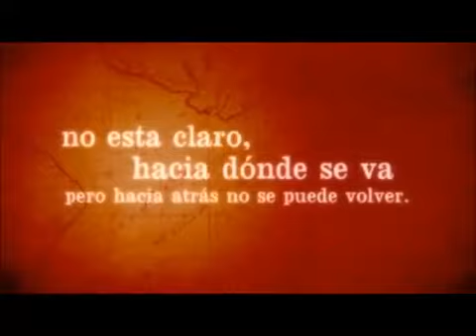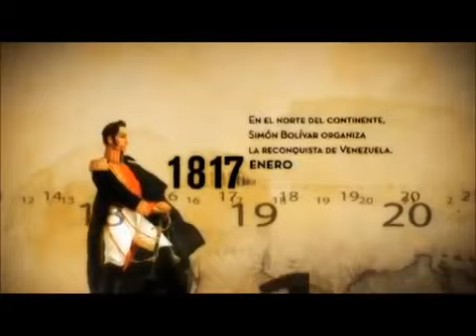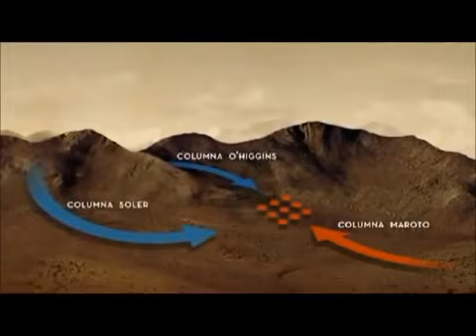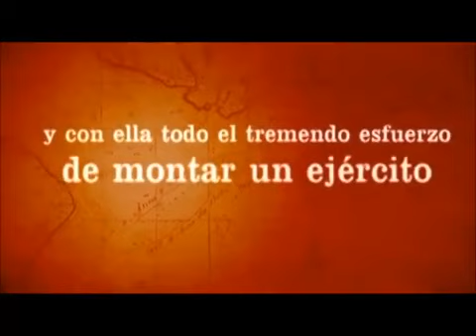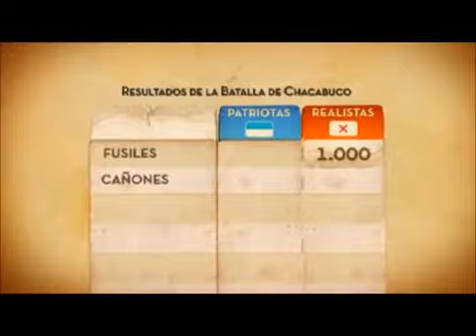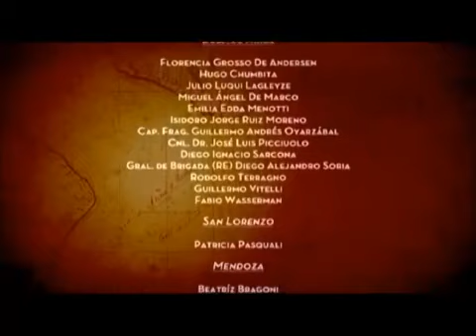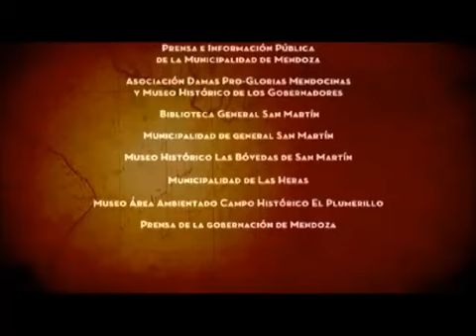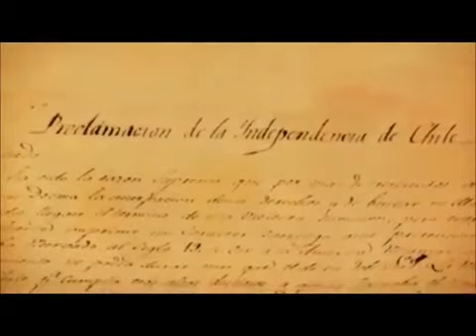José de San tín: El Cruce De Los Andes (Documental: İ)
Luego de la Revolución de mayo de 1810, se inició la guerra de independencia argentina, como parte de un conjunto de revoluciones contra la monarquía española a lo largo de todo el continente.

Excelentísimo Señor: Una división de mil ochocientos hombres del ejército de Chile acaba de ser destrozada en los llanos de Chacabuco por el ejército de mi mando en la tarde de hoy. Seiscient.

Video coleccion Clarín - Las batallas de San tín - El cruce de Los Andes - Parte 1 .